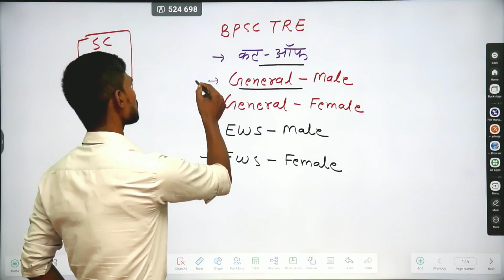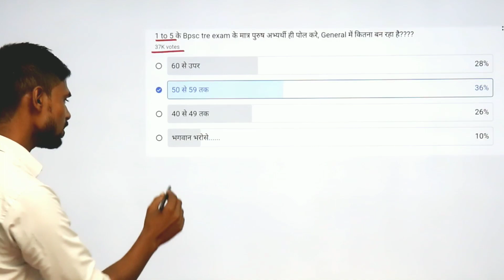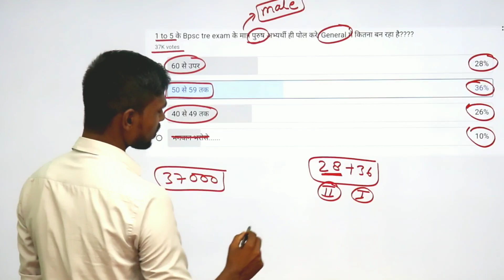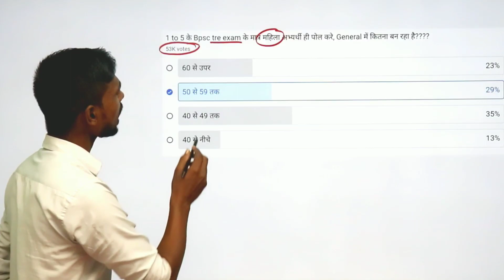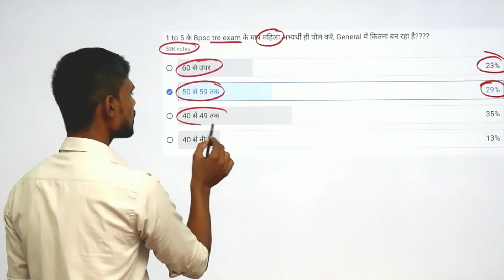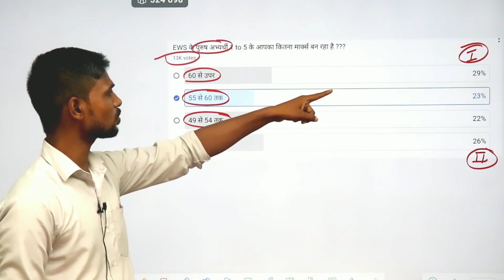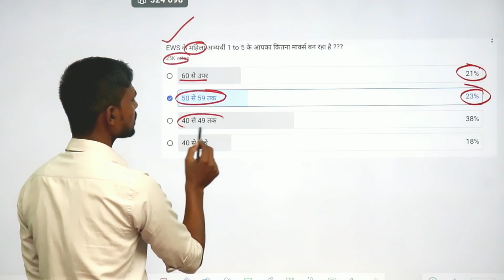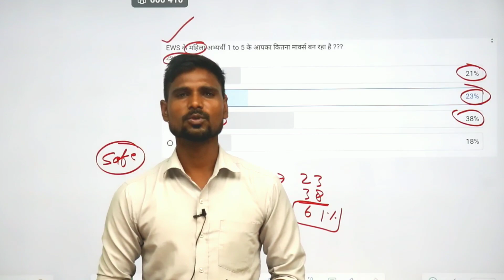bpsc teacher cutoff 2023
●BPSC TRE FINAL ANSWER KEY जारी || जल्द ही जारी होगा रिजल्ट ||Bpsc final answerkey out
Hello student
for your good preparation vidya smart coaching classes is going to solve all previous year questions from ctet2023 exam

RELATED TOPIC IN VIDEOS-
●bpsc final answersheet out
●bhar shikshak bharti ka result aa gya
●bpsc cutoff
●result kab aayega
●bihar shikshak bhrti result date
●bpsc exam
●bpsc teacher expected cut off 2023
 ●bpsc primary teacher expected cut off
 ●bpsc teacher news, bpsc teacher exam
 ●bihar teacher cut off2023
 ●bihar 7th phase cut off 2023
●bihar teacher vacancy 2023 latest news bpsc answer key2023
● bpsc teacher prt

Hello friends,VIDYA SMART COACHING CLASSES में आपका स्वागत है। यहाँ पर आपको CTET / STET / UPTET / SSC / UPP / KVS और सभी FREE Classes मिलेंगी।
Follow me (VIDYA SMART COACHING CLASSES/Narendra sir ):
📌  टेलीग्राम चैनल :-
   ① Teaching